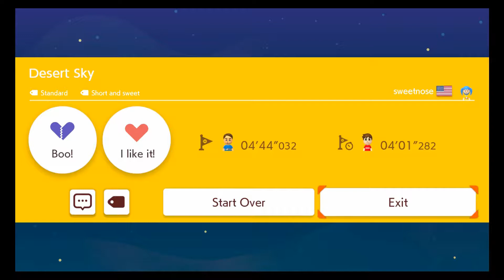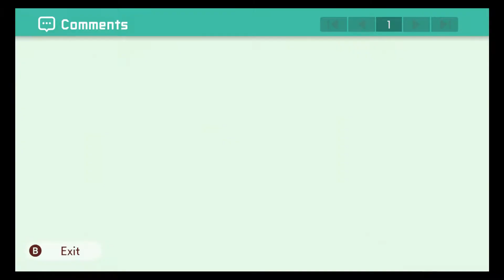I don't like bouncy | Mario Maker 9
In this episode, Vincent plays another fans levels,  He kills the sun, and he gets the timing off, bad, and not good at all.

VanSpock Productions logo music: Piano & Strings Movie Logo Elegant and delicate piano and strings logo for film introductions or presentations brand among other uses